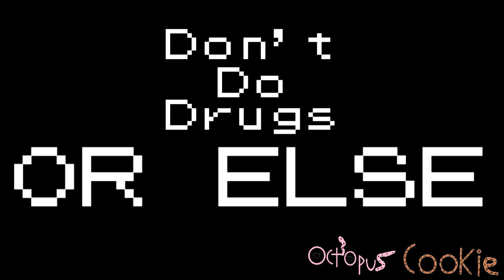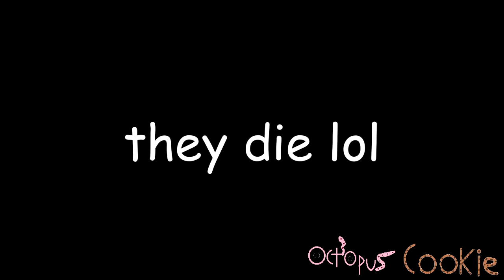21 Chump Street YTP: Justin dies at the end(21 Chump Street Collab)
An entry into an up-and-comer's collab.